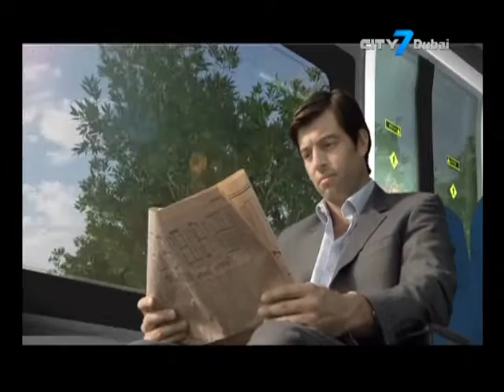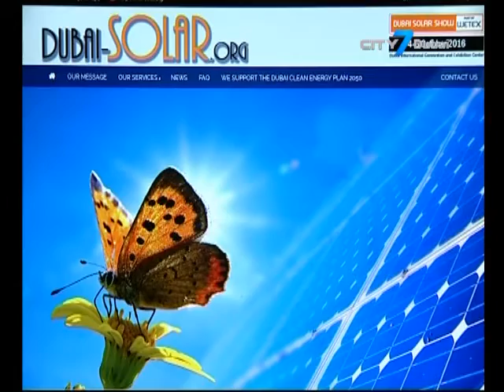City7 TV - 7 National News - 06 September 2016 - UAE News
7 National News is an English newscast giving indispensable information to its viewers.
In this bulletin:
Ruler of Dubai inaugurates Cityscape Global.
Crown Prince of Dubai lays cornerstone for Dubai's Route 2020 expansion.
Law gives UAE patients new ‘right to die’ under strict conditions.
Investigation into Emirates plane crash reveals pilot tried to abort landing.
Solar rooftop panels could power 50 schools in Dubai.
Abu Dhabi International Airport equipped for Haj pilgrims.
Emirates Group Launches “Intelak” one of the 1st technology-focused incubators in the MENA region.